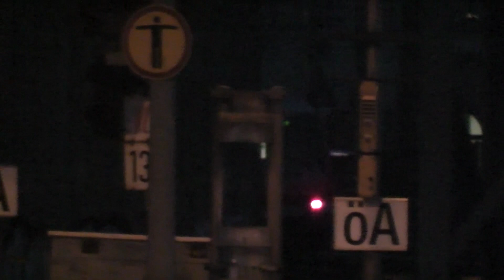Ausfahrt RE nach Kiel in Hamburg Hbf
Und nochmal der RE nach Kiel in Hamburg. Diesmal habe ich vorher mit dem Lokführer geschnackt, und er gab extra für mich Vollgas. Ein großes Danke dafür nochmal an den Lokführer, der diesen Zug fuhr.